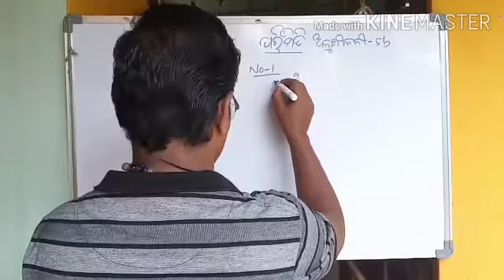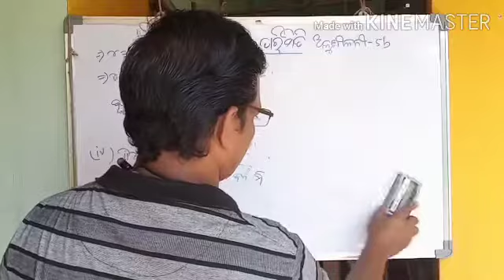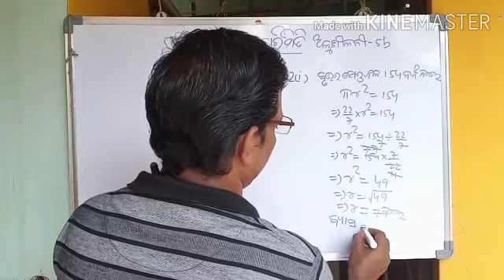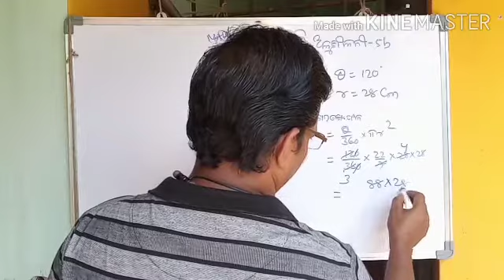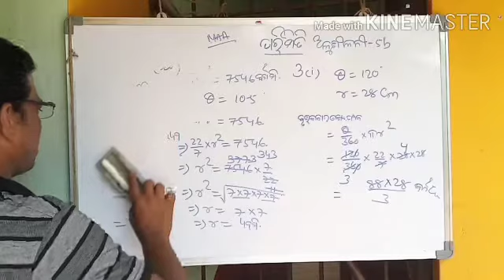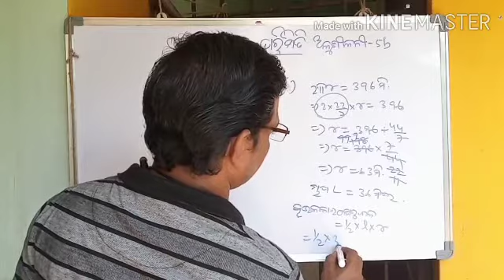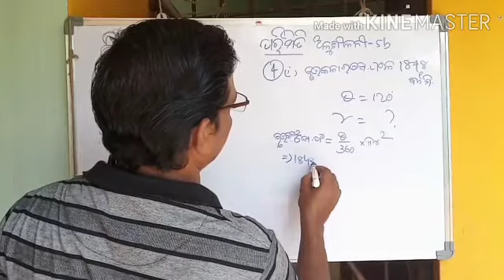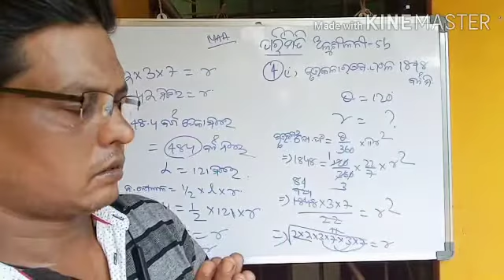Mensuration 5b Class 10th || Odia Medium Math